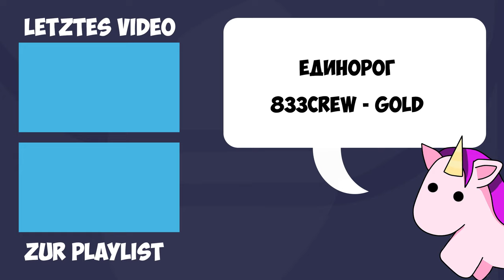NecroCity | Aufbaustrategie im Early Access mit guten Ansätzen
Deine Hauptaufgabe in NecroCity ist es, Horden von Monstern abzuwehren und eine Festung zu bauen! Verteidige deine untoten Outposts gegen die hartnäckigen Kräfte des sogenannten „Guten”!

Gefällt dir meine Review zu NecroCity!? Hast du Kritik oder siehst du es genauso wie ich? Schreib es mir in die Kommentare!

Bild und Tonmaterial des Spiels sind Eigentum von Gameparic und Shift Games und werden zu Unterhaltungs und Monetarisierungszwecken verwendet.